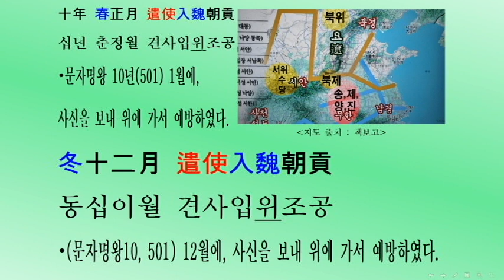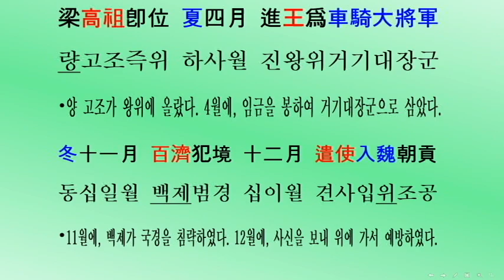[삼국사기*1124] “하루3번 두뇌활성? 자아실현?” 고구려 21대 문자명왕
[머리를 깨우자: 3살~80살] 삼국사기 제19권 고구려본기 제7(三國史記卷第十九高句麗本紀第七) 고구려 21대 문자명왕(文咨明王) 492년~519년(단기2825년~2852년) 평생공부로 충격적인 대륙고구려 역사의 비밀을?